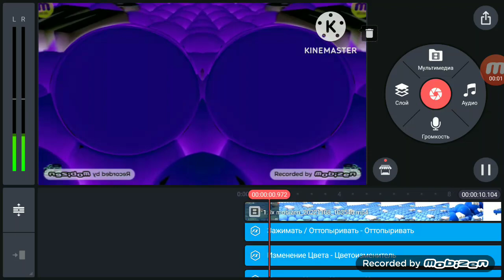Samsung logo balls ln H Major 1